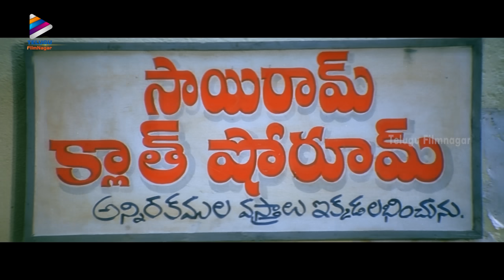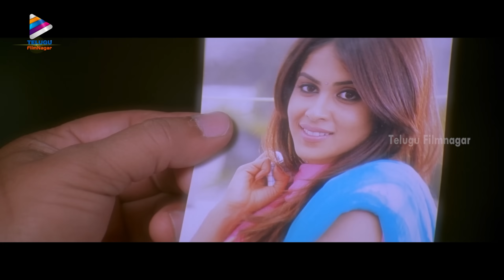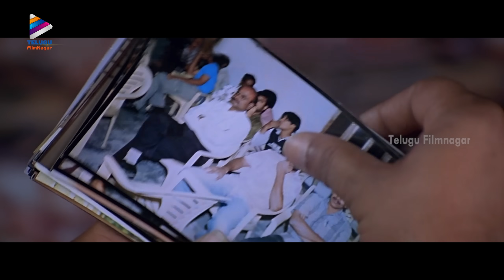Sreenu Vaitla Back To Back Best Comedy Scenes | Ready Telugu Movie Comedy Scenes | Telugu FilmNagar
Sreenu Vaitla Back To Back Best Comedy Scenes / Ready Telugu Movie Comedy Scenes on Telugu FilmNagar. Ready Super Hit Telugu Movie Starring Ram Pothineni, Genelia D'Souza, Tanikella Bharani, Nassar, Sunil and Brahmanandam. Directed by Srinu Vaitla. Music by Devi Sri Prasad. Produced by Sravanthi Ravi Kishore under Sri Sravanthi Movies.